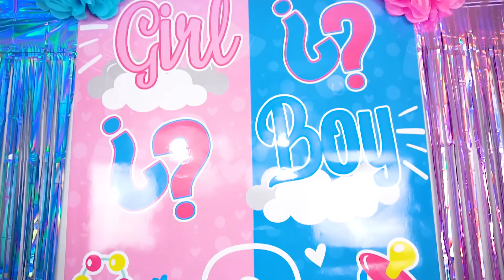DECORACIÓN PARA BABY SHOWER O GENDER REVEAL con cortina metalizada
HICIMOS UNA DECORACIÓN PARA GENDER REVEAL DE BEBÉ, SUPER ECONÓMICA Y SENCILLA PERO MUY BONITA, IDEAL PARA CARAVANA, MESA DE SNACKS O POSTRES, BABY SHOWER O SESIÓN DE FOTOS...

💖Únete a esta comunidad 👥

*CINDY SPARKS: @cindy_sparks